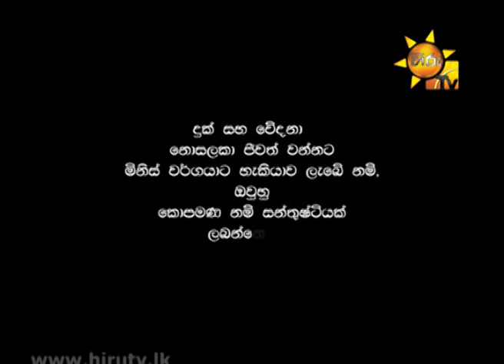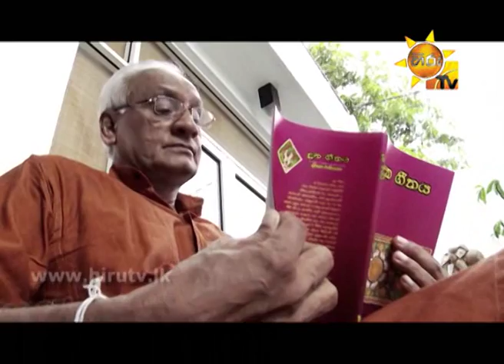Ayemath Adaren EP 06